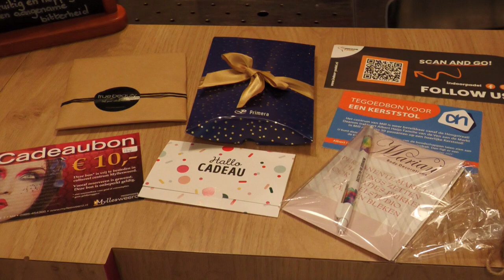Opening vernieuwde Hoogstraat Mill 2023